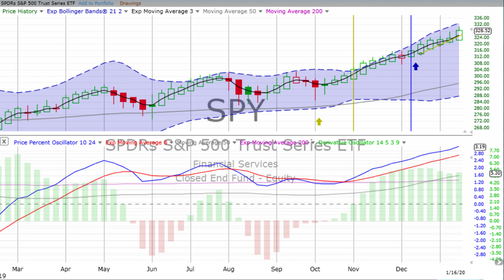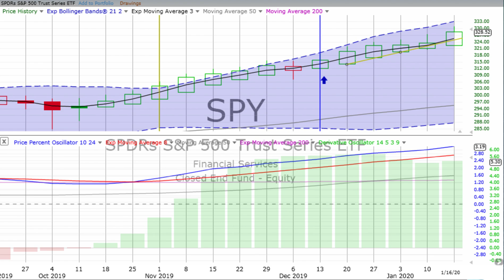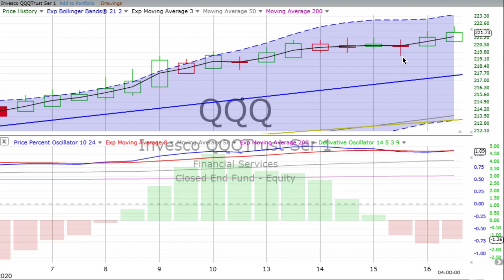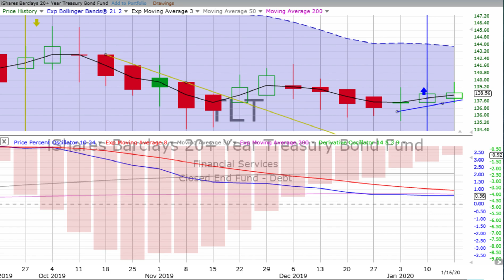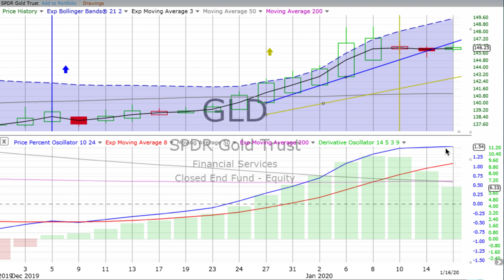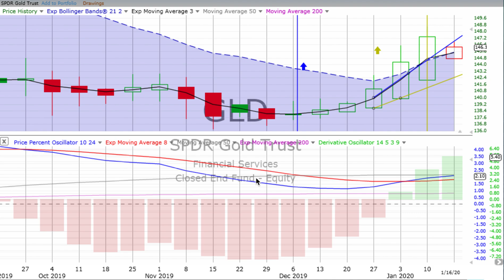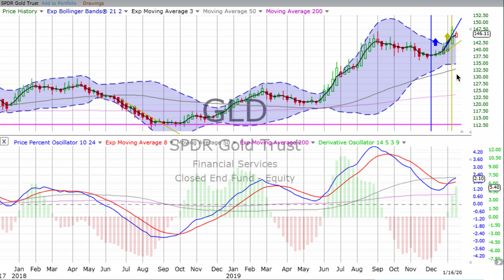Today’s STOCK MARKET, BOND & GOLD TRENDS, Friday, January 17, 2020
You aren’t going to find anybody who’s going to be successful without making a sacrifice and without perseverance. — Lou Holtz